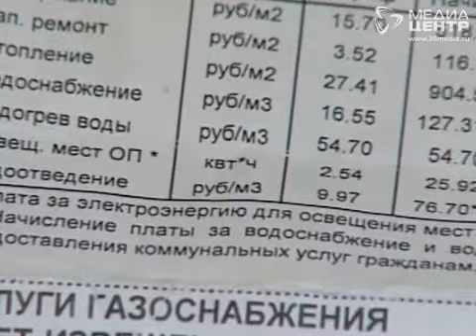В Череповце вырастут тарифы на обслуживание жилья